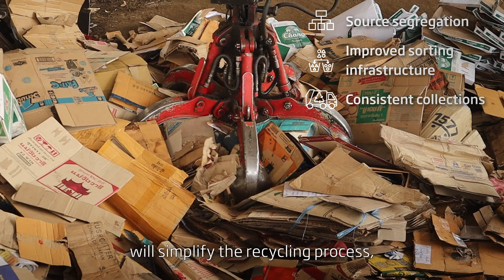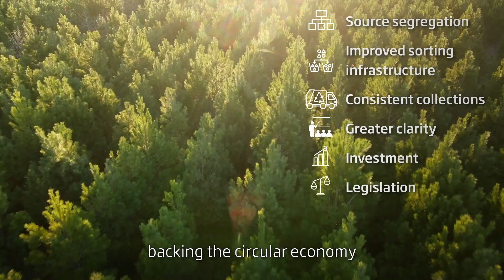Unpacking Paper's Potential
Wasted Paper - A Path to Better Recycling

Improving paper recycling rates could generate up to €1bn more a year for Europe’s circular economy, as well as an extra 5 million tonnes of paper recycled – but how?